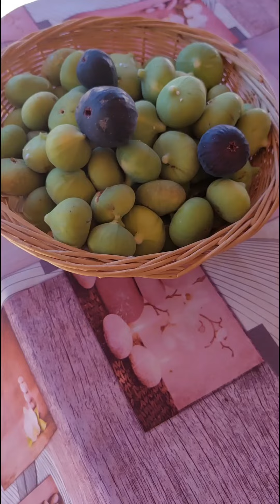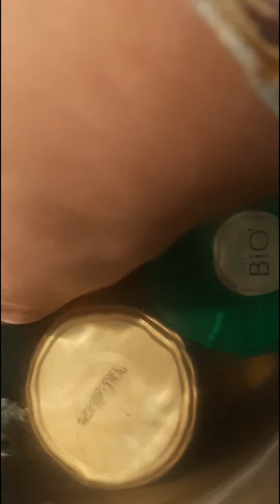confitures de figues